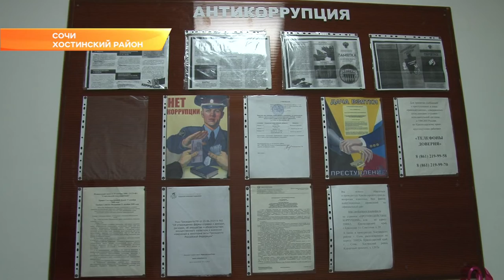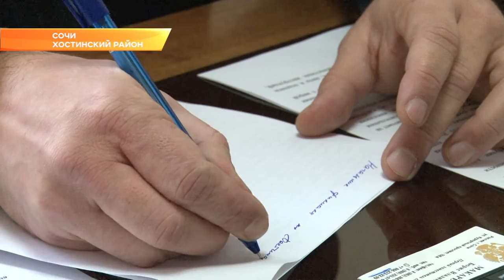В Сочи с осужденными будут работать по новому адресу. Новости Эфкате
В Сочи открылся новый филиал Уголовно-исполнительной инспекции Хостинского района.

Штат сотрудников хостинской уголовно-исполнительной инспекции - 4 человека. Именно они ведут контроль за лицами, которые осуждены к наказаниям, не связанным с лишением свободы. Таких в год проходит до 600 человек. Ранее филиал располагался в Хосте, в здании районной полиции.